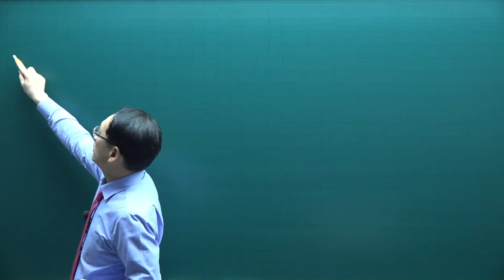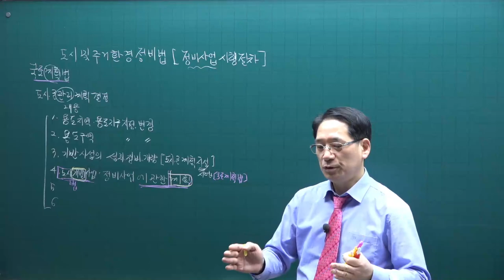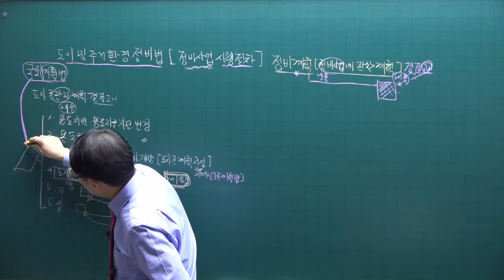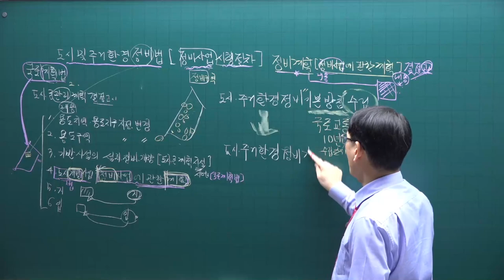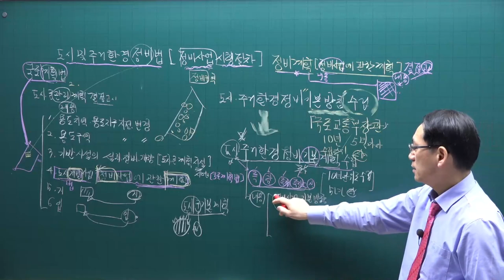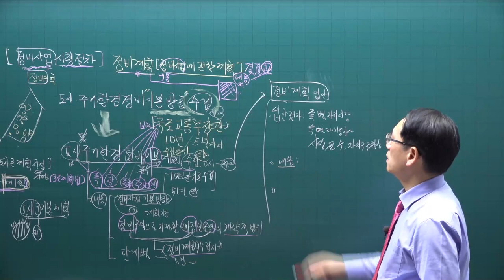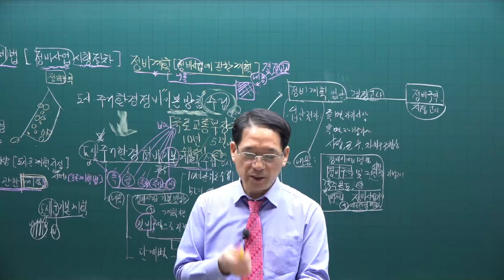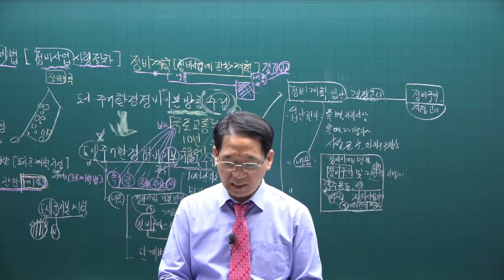[공전무] 2021년 공인중개사 공법 기본이론 41강